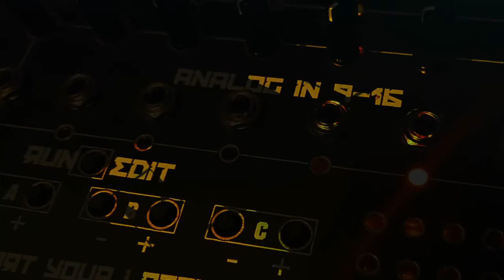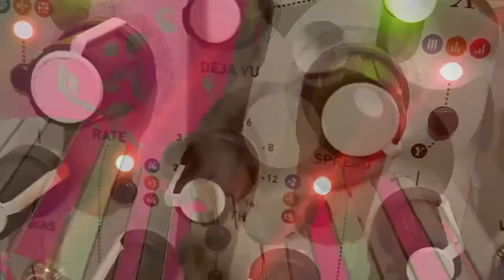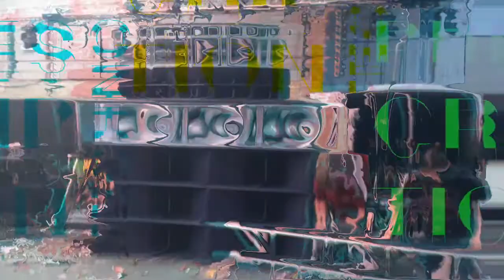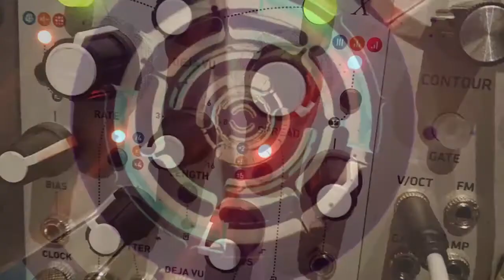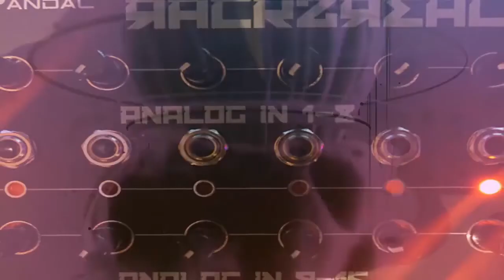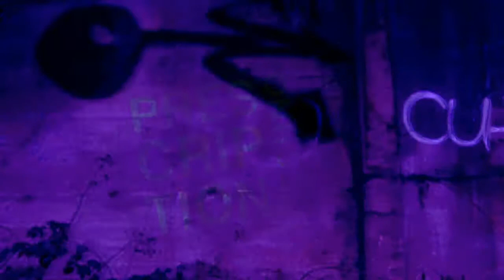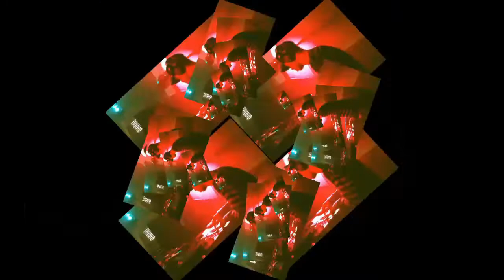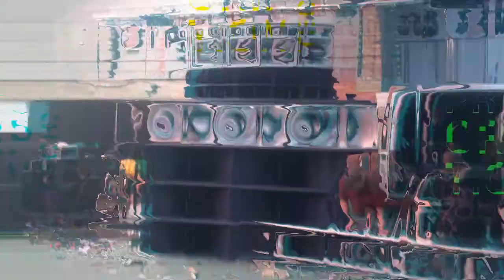Method 1 Lockdown Liveshow vol 1